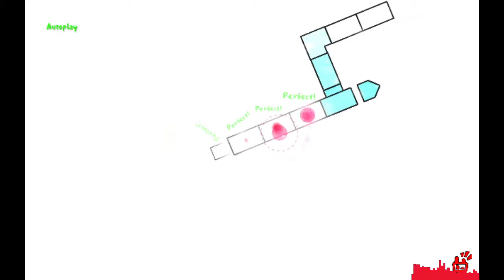카즈에게 떠넘길 BB Yukus - Northern Sky (Roland's low eff ver.)